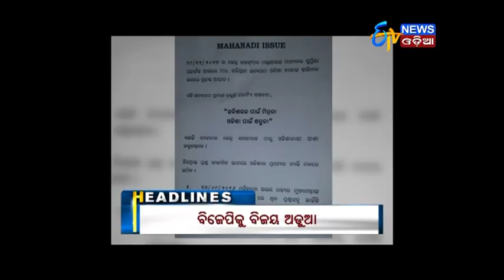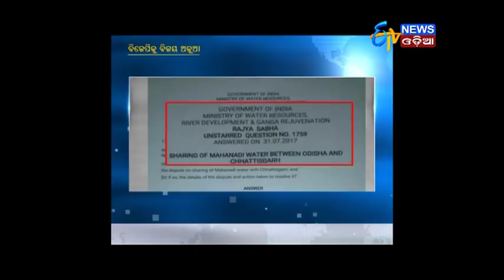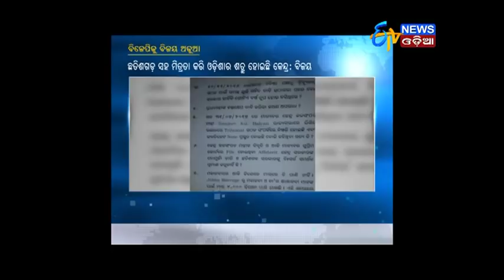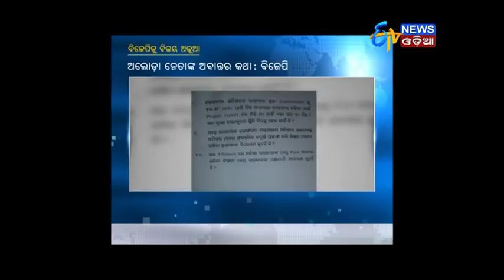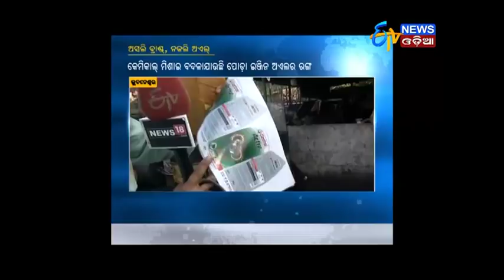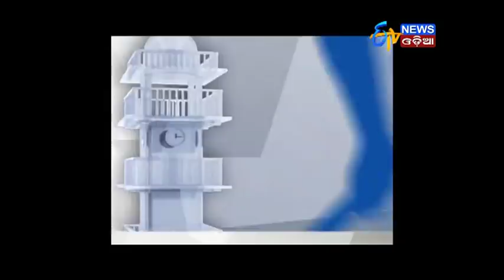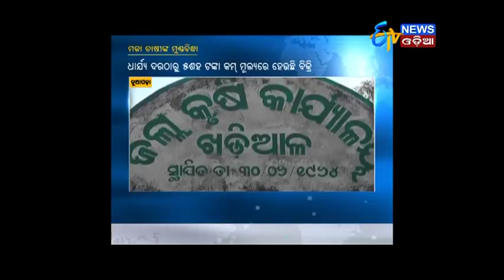Amari Odisha @7PM (10.12.17)- ETV News Odia